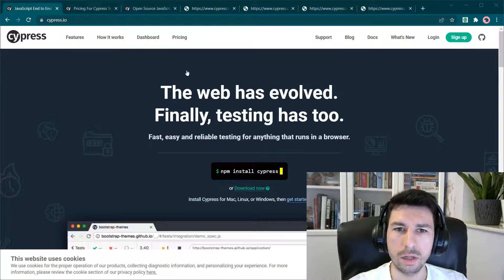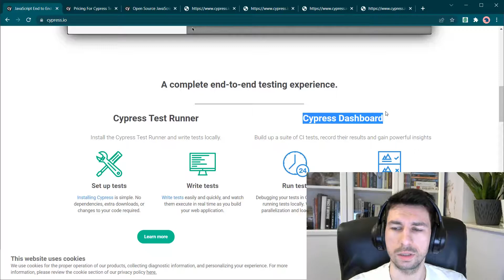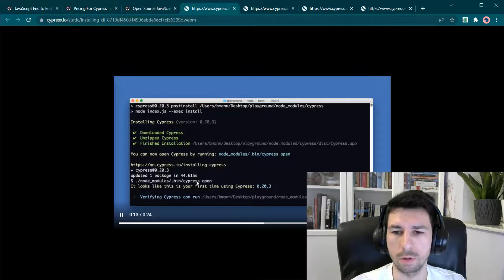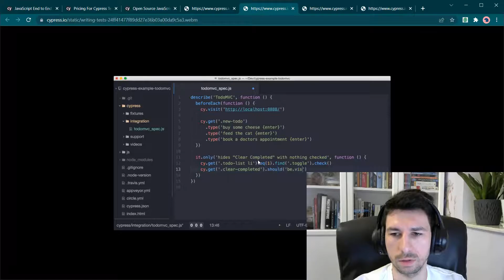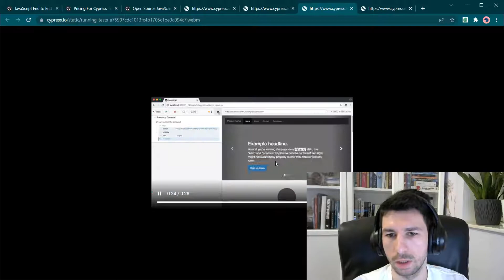Cypress - co to jest? Czyli o narzędziu do automatycznych testów end-to-end aplikacji webowych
Cześć,

W tym filmie przedstawiam:
Cypress Jest to narzędzie do testowania end-to-end aplikacji webowej. Jest przyjazne i łatwe do użycia. Testy pisze się w JavaScripcie, a potem uruchamia za pomocą runnera. Możesz obserwować, jak wygląda przebieg testu krok po kroku oraz łatwo debugować. Na sam koniec, możesz obejrzeć film z wykonanego testu oraz screenshoty. Nie musisz wcale pisać testów! Możesz je nagrać!